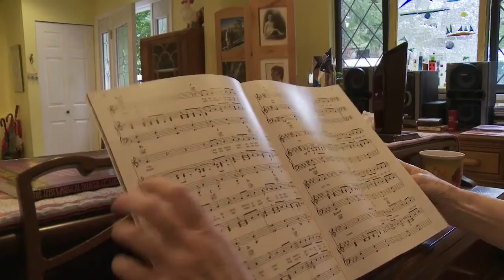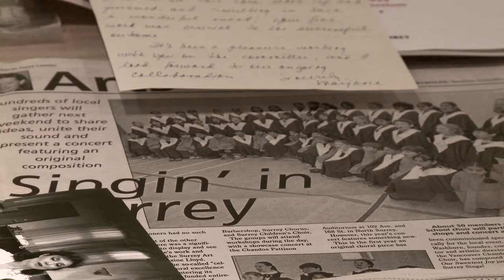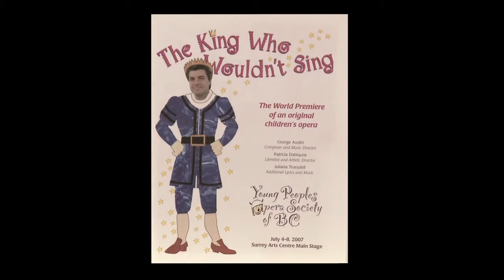Civic Treasures Recipient: Patricia Dahlquist - 2013